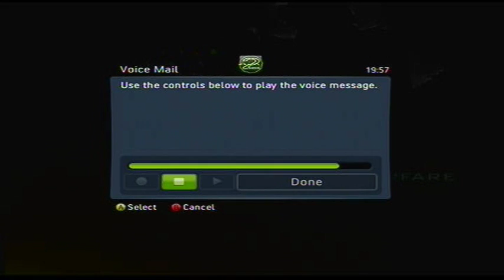Funny xbox live message